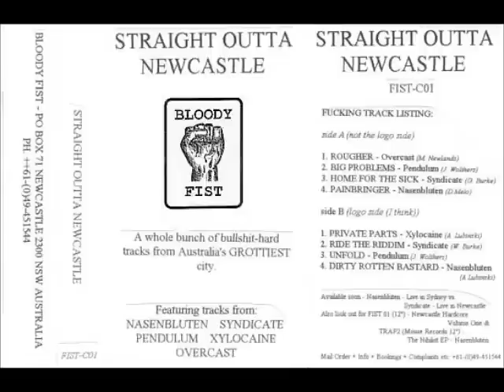A4 - Nasenbluten - Painbringer - Bloody Fist Records - FISTC-01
Various ‎- Straight Outta Newcastle
Bloody Fist Records - FISTC-01
Cassette, Compilation
Australia
1994
Electronic
Breakbeat, Hardcore, Industrial

Tracklist
A1 Overcast -- Rougher
A2 Pendulum -- Big Problems
A3 Syndicate -- Home For The Sick
A4 Nasenbluten -- Painbringer
B1 Xylocaine -- Private Parts
B2 Syndicate -- Ride The Riddim
B3 Pendulum -- Unfold
B4 Nasenbluten -- Dirty Rotten Bastard

Playlist - FISTC-01 - 8 Tracks / 41 min.

Notes
A whole bunch of bullshit-hard tracks from Australia's GROTTIEST city.